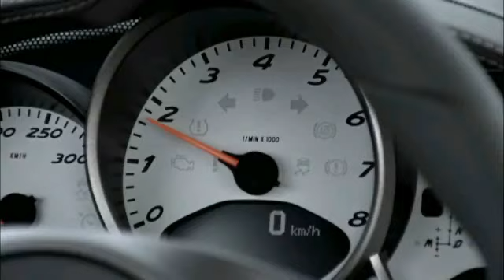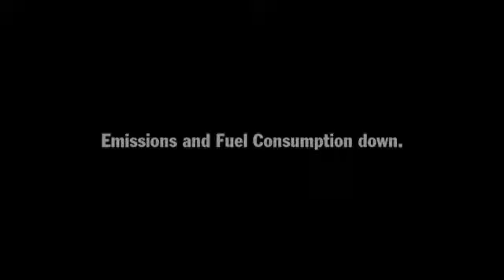Porsche Cayman S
View the Carfind Channel to watch the Porsche Cayman and Cayman S video with double clutch transmission, direct flue injection, increased power and lowered emissions and consumption.